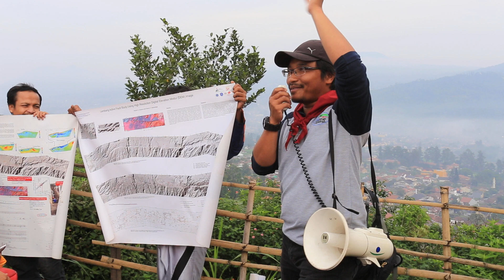Sesar Lembang, Dr. Mudrik Rahmawan Daryono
Pemaparan tentang Sesar Lembang, Dr. Mudrik Rahmawan Daryono, dalam kegiatan GeotrekMatabumi, 8 Desember 2018